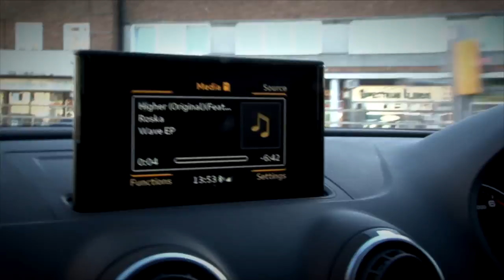Roska feat Jamie George - Higher (Wave EP)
Roska Kicks and Snares

roska,jamie george,roska and jamie george,higher,official video,sam lloyd,garage music,house music,bass music,roska kicks and snares,rks,Music Video (TV Genre),fhat sam,London Bridge (Bridge),Tower Of London (Tourist Attraction),live show,mix mag,dj and mc,King Apparel

Filmed and Edited by Sam Lloyd.